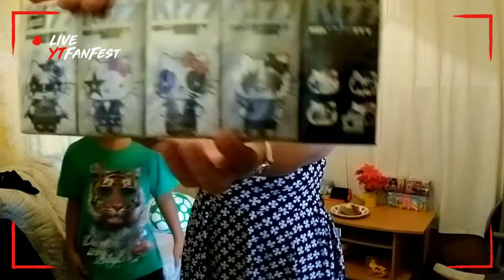Vlog 44! GENERAL CLEANING NAMAN TAYO TODAY!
Created by JENNY

PLEASE DON'T FORGET TO GIVE A THUMBS UP 👍